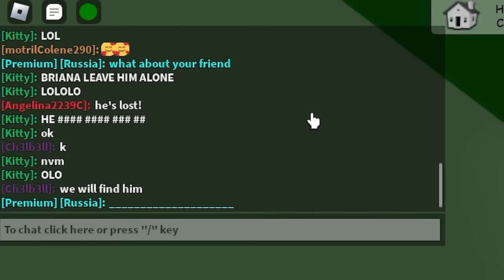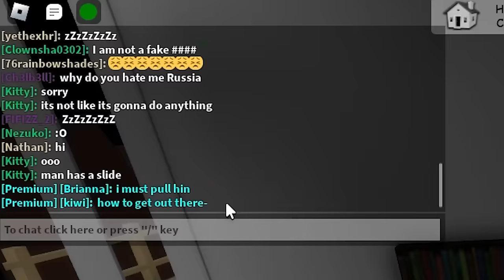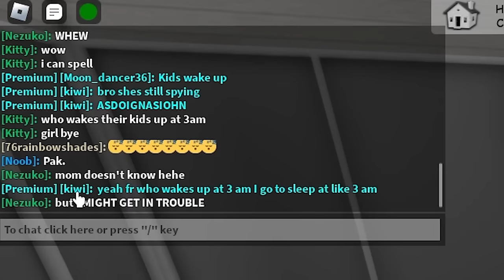She PRETENDED To Be My GIRLFRIEND, Then THIS HAPPENED... (Brookhaven RP)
Hey what's up guys welcome back to another video and in today's video, She PRETENDED To Be My GIRLFRIEND, Then THIS HAPPENED...